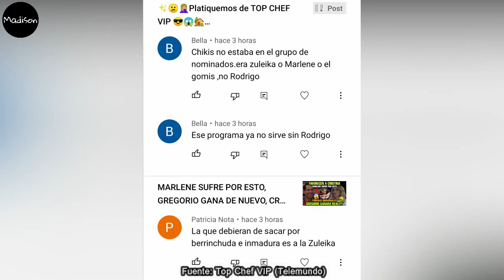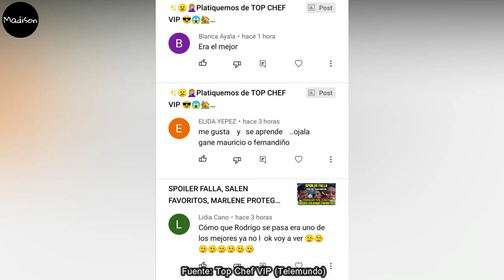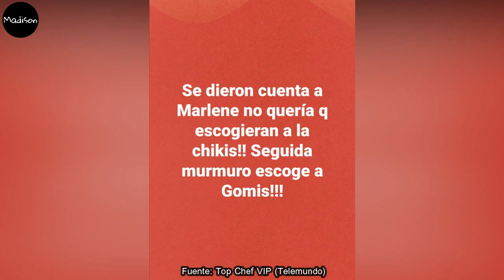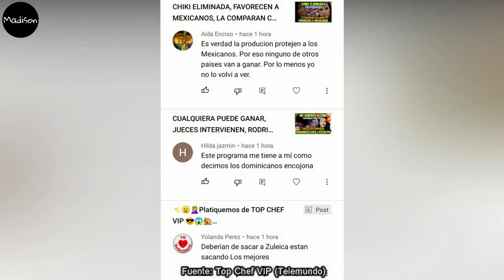CRISTINA LLORA POR TODO, MARLENE GANADORA, TEMEN A CHIKI, LE PERDONAN TODO, TOP CHEF VIP